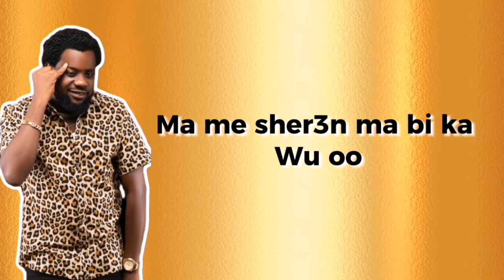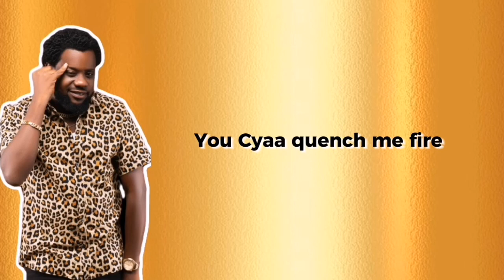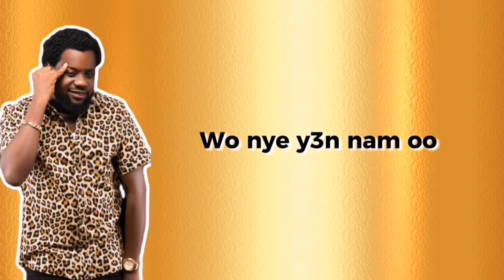Sam Dzima - "Simpua" Official Lyric Video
A contemporary highlife masterpiece written and composed by Sam Dzima, produced by Bentil Beat, mixed and mastered by Possi Gee.
In this song the singer is talking about how our comrades or family sell us very cheap to other people without us having a clue about it and still have the nerves to have a chit chat with us whenever they bump into us. It’s a very solid song so pay attention to the metaphors,punchlines and motivational vibe in it.
The masterpiece is definitely relatable.